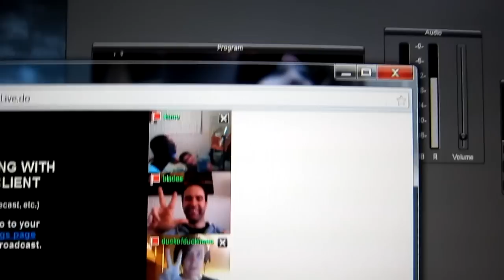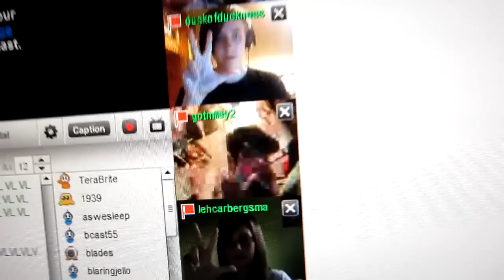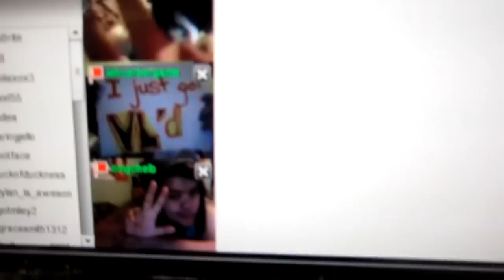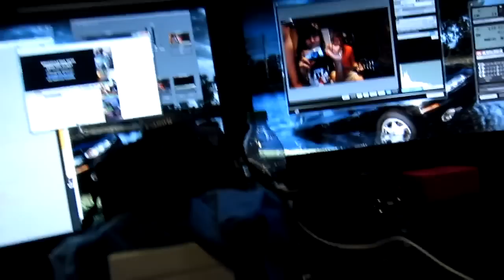EPIC BACON BURGER MEAL! (7.3.11 - Day 185)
Vlepic Vlacon Vlurger
You just got VL'd!